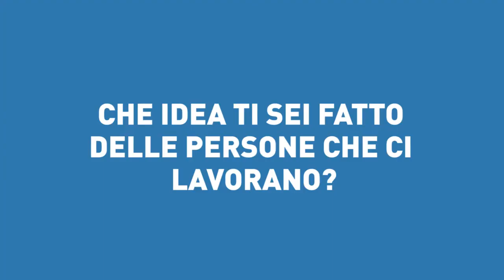Tocatì 2018 - Le voci del Festival - Ristorante Antica Torretta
*Territorio - Antica Torretta*
Avanti con le Voci del Festival: siamo stati al ristorante Antica Torretta a fare due parole con Manuel, che ci racconta il suo punto di vista sul Tocatì.